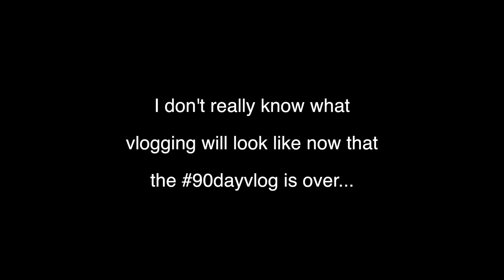THE UPDATE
One month ago I promised an update on July 10th... and here it is.. (As always music by Joakim Karud